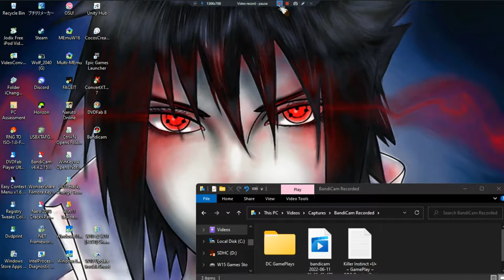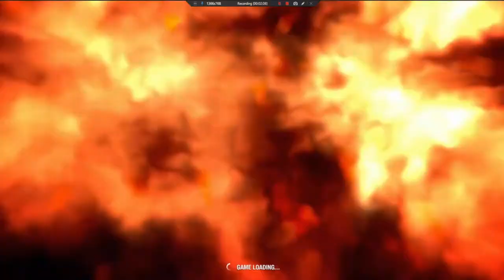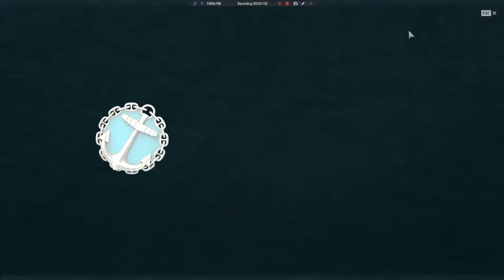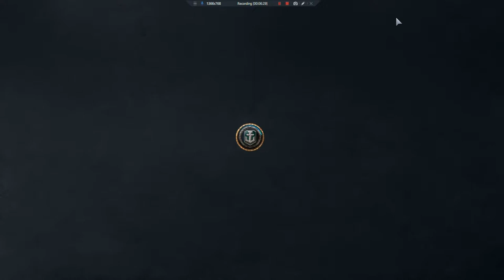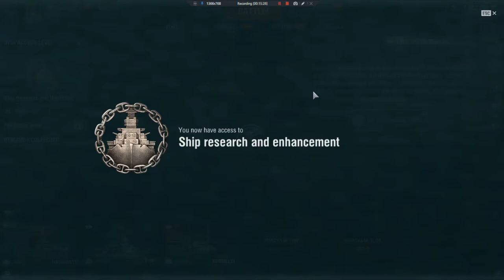World Of Warships •UNL• ~ GamePlay ~ OP,Setup,&Gaming ~ W11 App ~ 1080pᴴᴰ ~ 2022 ~ W11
Made With: BandiCam Licensed [ABit Slow Loading]⬇
Year Made: 2022 120fps [Pull Is Too Hard]⬇
1080pᴴᴰ (With Fabulous & Outstanding 7.1 Audio For All W11 App Games)
 [Uninstalled After This GamePlay Was Made; Main Reasons; Reason One: Main HDD Was In Red For Space. Second Reason: Pulls On System, & Heats PC Up Worst Than Killer Instinct Game App. Third Reason: Only Downloaded & Installed Due To Search Online Said There Were XBOX ACHIEVMENTS For This Game, There Is Not. If There Were, We Would've Keep Game Regardless Of Main 2 Reasons For Riding It.]